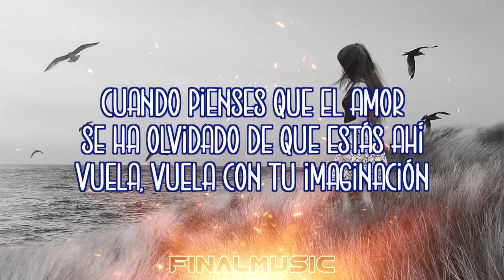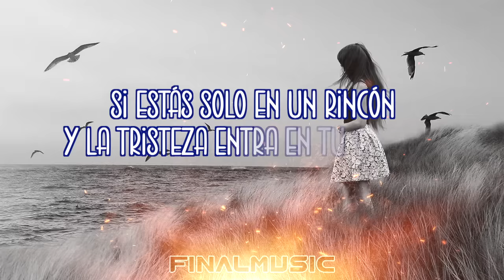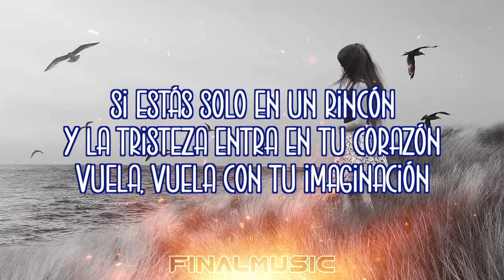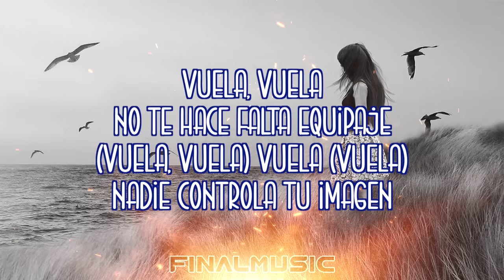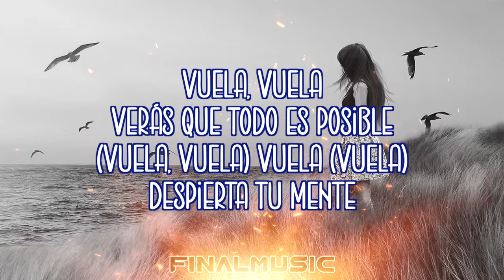Magneto - Vuela Vuela - Letra - lyrics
Magneto

Vuela Vuela

Más información
Escucha música sin anuncios con YouTube Premium
Canción                Vuela, Vuela (Voyage, Voyage) (Dance Remix)
Artista                   Magneto
Compositores      Dominique Dubois, Jean-Michel Rivat
Con licencia para YouTube de         SME; Muserk Rights Management, LatinAutorPerf, União Brasileira de Compositores, ASCAP, LatinAutor y 6 sociedades de derechos musicales